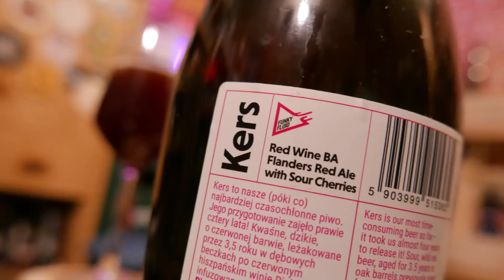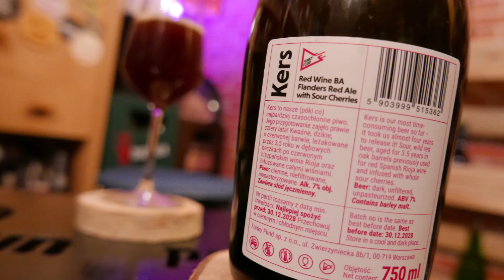Flanders Red Ale - Red Wine BA z kwaśnymi wiśniami 3,5 roku leżakowany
Są tu fani dzikich, kwaśnych, owocowych piw? Przychodzę Wam z pomocą, a dokładnie Browar Funky Fluid, który nie dawno wypuścił Flandersa, piwo Kers z dodatkiem kwaśnych wiśni, które leżakowało, aż 3,5 roku w beczkach po czerwonym winie Rioja. Wpadajcie zobaczyć efekty!